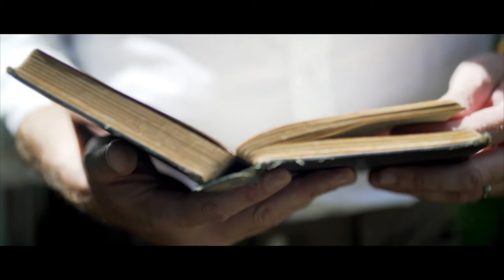Foxtail Estate Styled Shoot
This is a styled shoot for a great new property in Daytona call Foxtail Estate. This venue provides the entire property and B&B rooms for the couple. Wonderful new venue with water views and perfect charm